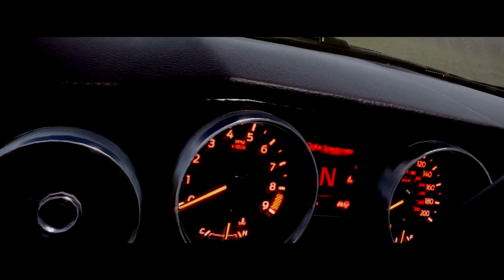Oizumi - What we used to love [Music]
►sovren
►BRE4DR1Z1NG
►Bradlee101
►Renipuff
►darber000

World: Varneon's Udon Vehicles

© Copyright Info:
✔ I am in position to give permission to use this.
✔ My music in this video can be used & monetized on YouTube. The only requirement is proper credit. Would like to use this track? Credit me in your description! :3

Hit the "Like" button if You enjoyed the music video.